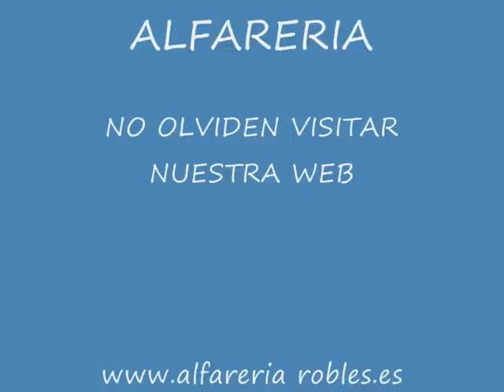Alfareria - tazones de ceramica en barro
Presentación de productos marca registrada "ALFARERIA ROBLES". En este caso presentamos tazones de ceramica en barro rojo.